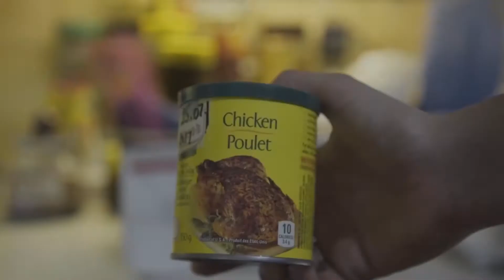FERNTV interview with Petra O'Toole @HOT DOCS 2018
This is a FERNTV interview with director Petra O'Toole as she discusses her short documentary film Tibor at the Hot Docs Press Conference 2018.  Her short film will be premiering at the Hot Docs Canadian International Documentary Film Festival this year.